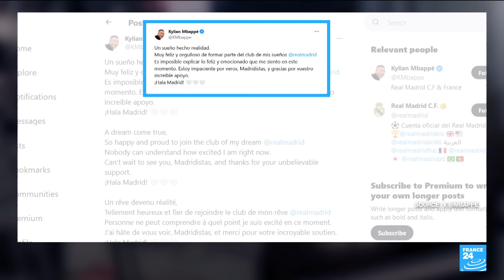"Un rêve devenu réalité" : l'ex-star du PSG Kylian Mbappé officiellement au Real Madrid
Kylian Mbappé rejoindra le Real Madrid la saison prochaine, a annoncé, lundi, le club espagnol, mettant fin à un faux suspense de plusieurs semaines. En fin de contrat avec le Paris-Saint-Germain, le capitaine de l'équipe de France, âgé de 25 ans, s'est engagé pour cinq saisons avec le club espagnol.